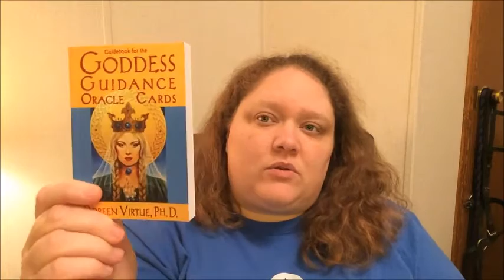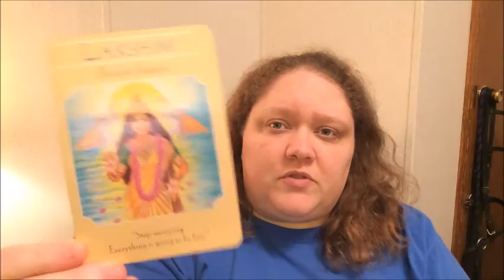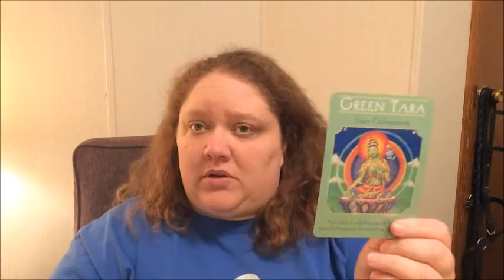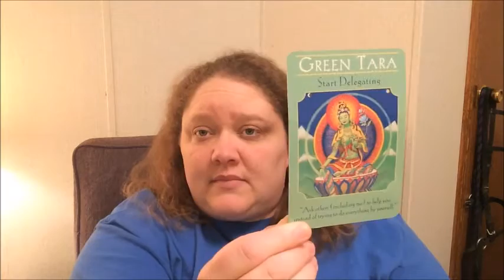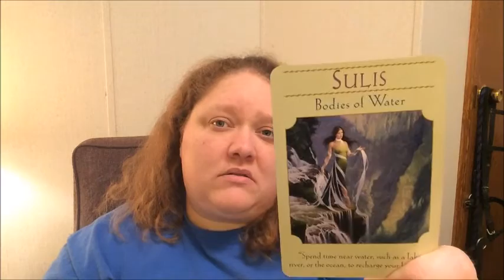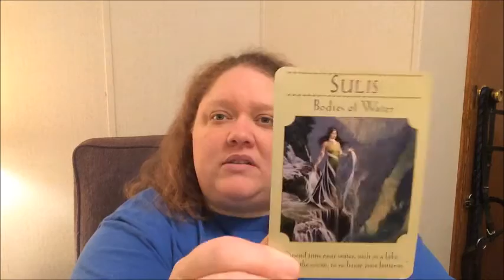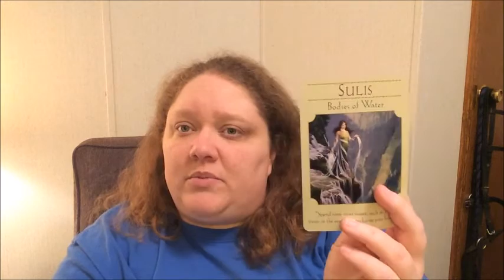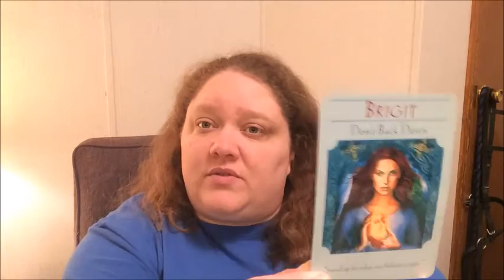Oracle Card Reading February 13-19, 2017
Intro and Logo photos taken by and copyright of Brigid’s Well
Intro title Brigid figure photographed by Brigid’s Well and created by Issie Madeira